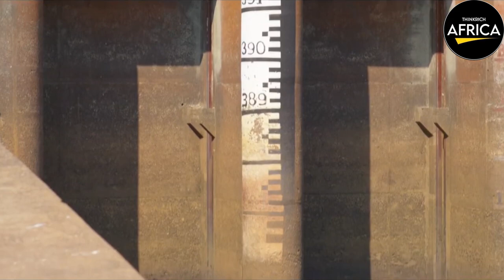7 New Ongoing & Completed Mega Construction Projects In Zimbabwe 2023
In this video, we're taking a look at 7 new mega construction projects that are currently underway or have been completed in Zimbabwe in 2023. These projects are making a huge impact on the local economy and are sure to create a lot of jobs!

Mega construction projects are a big part of Zimbabwe's economy, and this video is a great way to learn about some of the latest and greatest projects happening in the country. From roads to hospitals to schools, these projects are making a big impact on the country's economy!